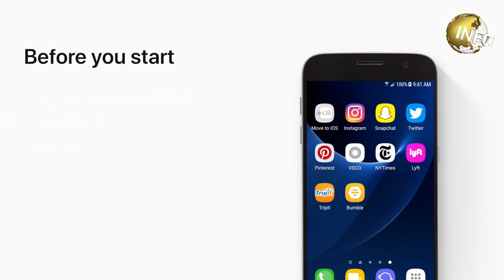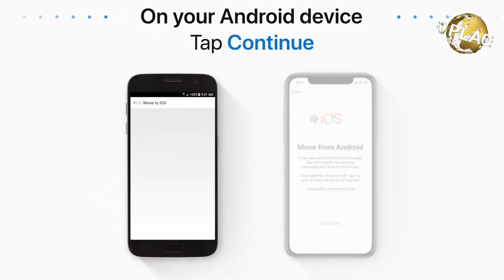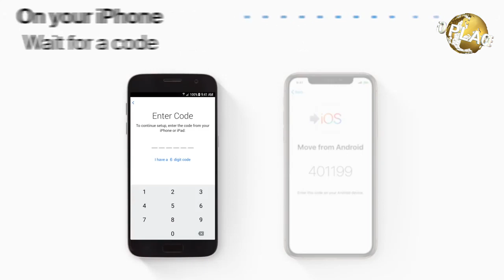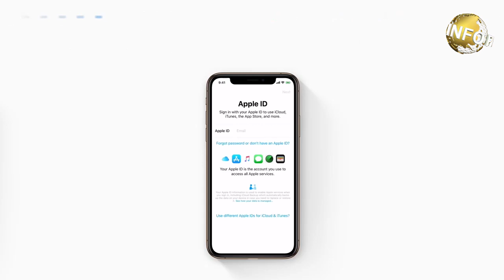HOW TO TRANSFER DATA FROM ANDROID TO IPHONE | Info Place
Gearing up for the big move? Here's how to transfer data from an Android to iPhone. This is the easiest way to transfer your data.